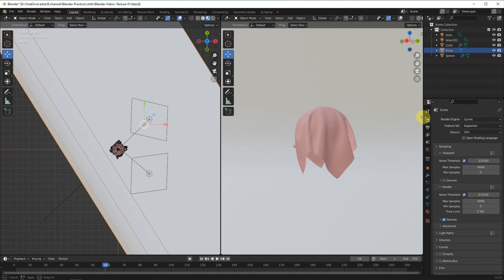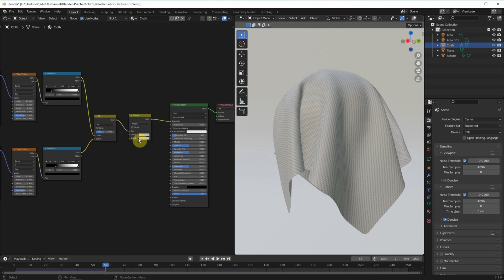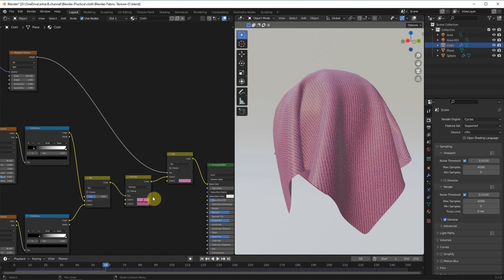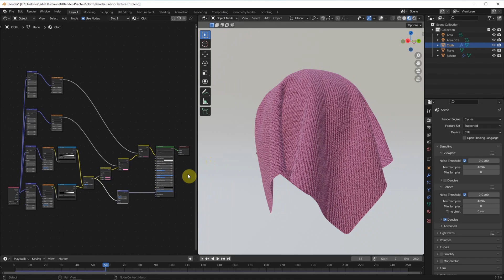Blender Fabric Texture , Procedural Material Shader for Cloth Cotton Textile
Quick video to show how to make Blender Fabric Texture Material Shader Node. This setting is based on last scene cloth simulation to made a cloth shape 3D model, and in this video, the Procedural Fabric Material Texture Shader is made which is compatible with Eevee and Cycles renderer.  This Realistic Material is like as Cotton Fabric Textile, the setup is easy for following by Blender beginners and experts. Hope this video helps.

Timestamp
0:00 Procedural Fabric Texture Node in Blender
0:10 Start from last scene – cloth simulation
0:30 New setup for Fabric Texture
3:12 Add Bump Map
3:46 Preview the Fabric Texture Material with Cycles